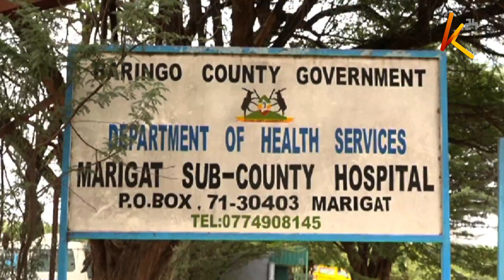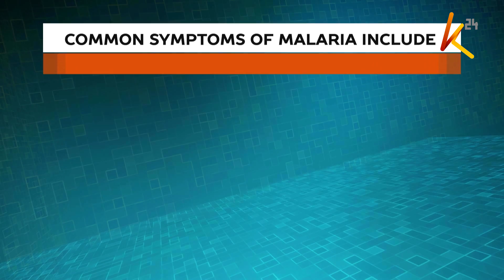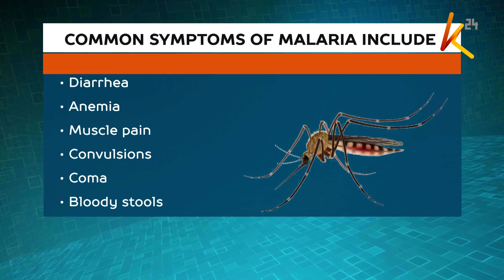Malaria menace: 1,000 people test positive to disease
Residents of Baringo South are battling a fresh Malaria outbreak with the most affected area being Ilchamus ward
Over 1000 residents have tested positive and are being treated at Marigat sub county hospital.
And as Karen Karimi now reports, Elgeyo Marakwet, Baringo and Kerio Valley have been put on alert of a looming health crisis caused by the outbreak.